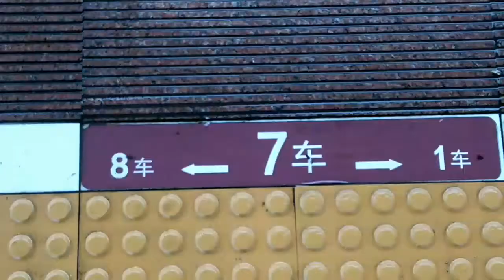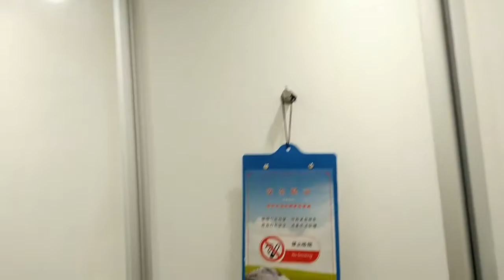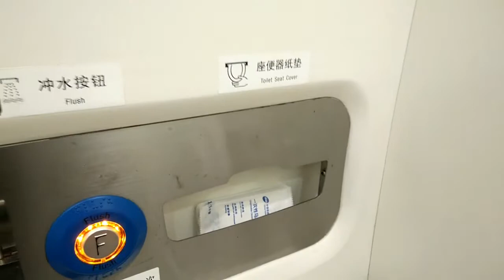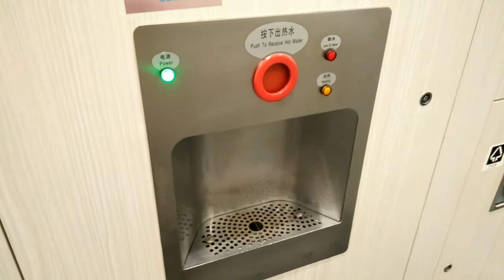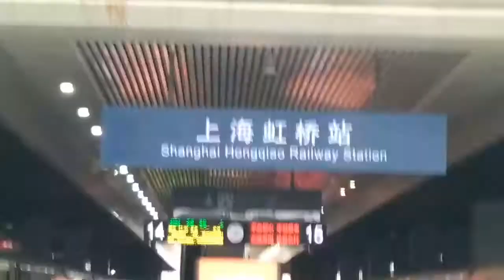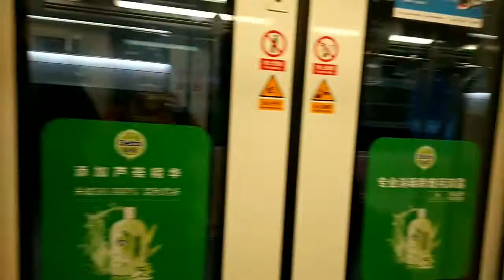Bullet 🚄 train in China l Inside in bullet train l bullettrain l sanjaydyadav l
@bullet train in china
inside in bullet train

it's really motivates me to make awesome stuff for you

Video made in Vivo Phone v3max